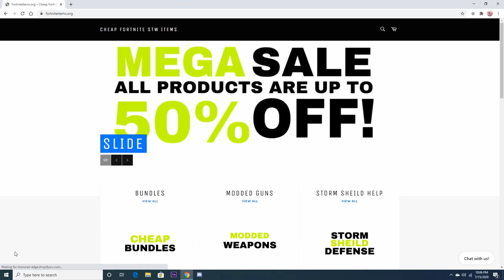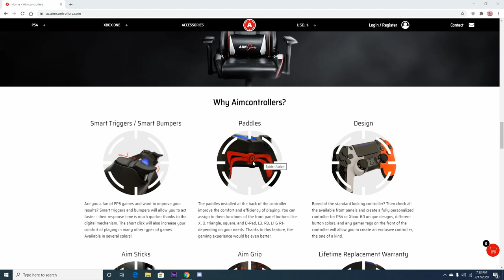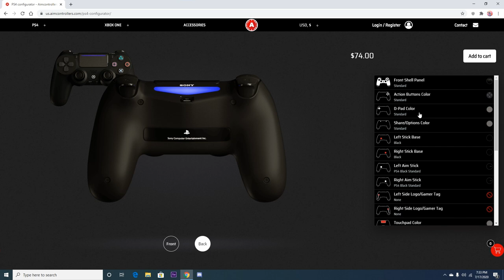*NEW* Method Duplication Glitch Fortnite Save The World Duplication Glitch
Creator code: TacticalPlayz

PSN Community: TacticalPlayz Inc.

fortnitesavetheworld scammergetscammed Montage COD CallOfDuty BO4 BO3 FortniteMontage Sniping CODMontage SoaRRC fortniteitemshop fortniteitemshoplive fortnitenewskins fortnitewin youshallobey fortnitestreamer fortniteBR fortnitegameplay fortnitehighlights fortnitedailyfortnitegame fortnitecommunity fortnitebattleroyale fortnitesolo fortniteduo fortnitesquad fortnitefunny fortnitetrickshot fortnitebuilding fortnitesniper fortnitepro fortniteps4 fortnitepc fortnitexbox lfortniteswitch fortniteleaks fortnitecreative fortnitecreativecode fortniteIOS fortnitecreativemaps fortiteitemshopcountdown tacticalplayz funny funnyfortnite funnyfortnitefails yourmom yourdad memes hashtag tiktok SoarRC Montage fortnite BCC FaZe sniping OpTiC OuuClan Evade Chronic FaZeSway Tfue ninja ifhil ouuhoes shadowjason tacticalplayz daviddean nickeh30 IRNGFurious ouudante Fc_dante fazerain fazeadapt nordan octosniffer ip ipstresser ippuller console fortniteconsole clanrecruitment strikepack scuff xbox PS4 fortnitescuff DAN7EH fortnitestrikepack paddles milkshake invisibletrapglitch lfortnitesavetheworldduplicationglitch lWhyAreYouReadingThis fortnite fortniteinstagram igfortnite instafortnite gaming fortnitegames fortniteplays fortnitepower fortniteworld fortnitenews fortnitegameplay fortnitewin victoryroyale fornitememe fortnite people fortnitevibes videogame fortnitepictures fortnitepic fortnitetoday fortniteday fortnitenight fortnitemorning fortniteafternoon fortnitesleepovers fortnitegaming fortnitesquad fortnitesniping fortniteleaks mets midway sox dominating sportive came making rookie tied sixth wiffleball lotto gamble manuallabour sportling professionalsports middlegame jigsawpuzzle risk rugby floorball badminton videogames racquet hopscotch lacrosse bandy midgame yoyo fortnitenews playstation fortnitely fortniteps4 fortniteps fortnitexbox fortnitemoney fortniteduos fortniteline fortnitechallenges fortnitemares fortniteanimal fortnitesection beastonfortnite fortnitebrutal fortnitecreature fortnitecomedy fortnitepuzzle fortnitejoking fortnitekids fortnitepage fortniteimages fortniteconspiracy fortnitehumans fortnitemobile lbestfortniteskills fortnitetelevision fortniteupdate fortnitehalloween youtubechannel youtube youtuber youtubers subscribe youtubevideos youtubecouples subforsub youtubeblogger granturismo
Fortnite Save The World Duplication Glitch